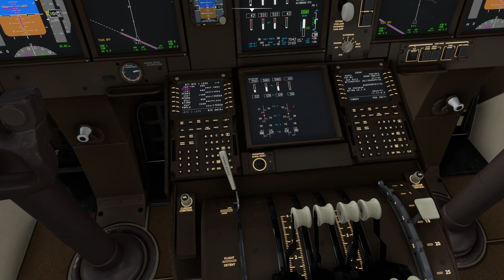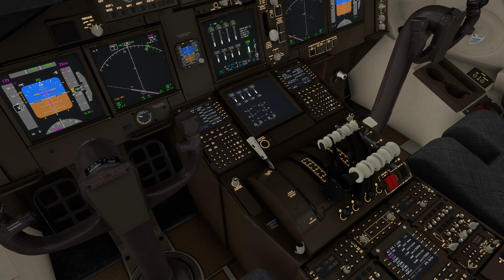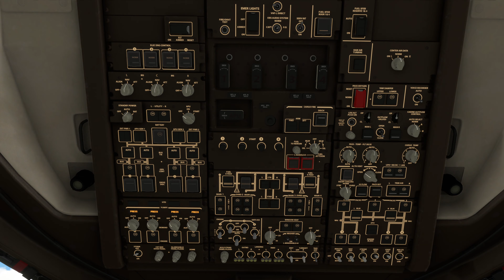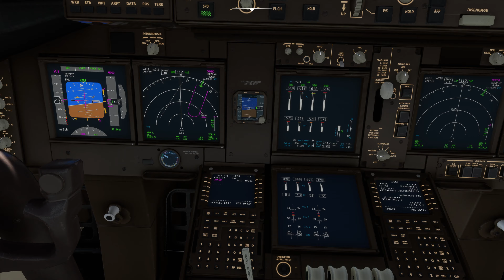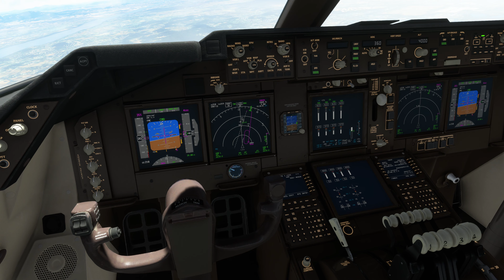[MSFS2020][GAMEPLAY][ASMR] JEJU to GIMPO [Boeing 747-8][ASIANA AIRLINES]